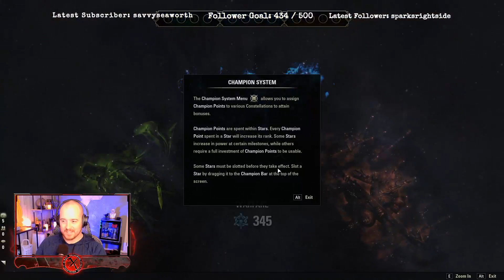ESO | Hacking Recklessly in Tamriel with Jordan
Watch us live on Twitch.tv/lbhackemup Tuesday at 3:00pm EST, Thursdays at 7:00pm EST, and Fridays at 8:30 pm EST
Follow Lauren on Twitter: @ren_reckless